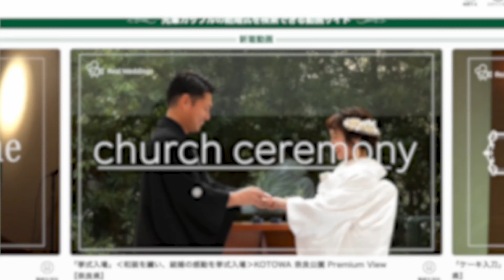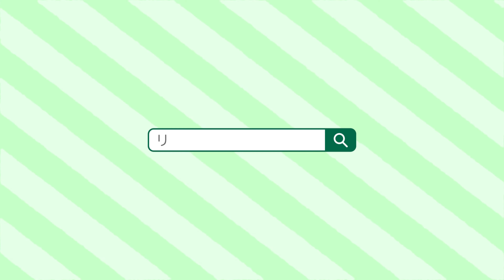【大阪府】迎賓館「挙式入場」